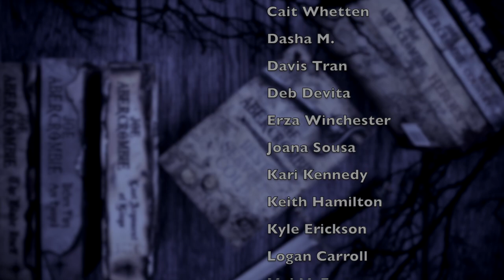House of the Dragon | Episode 1 Review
WISH LIST

KAZ WISHLIST

BOOKISH MUGS!
LLIBRARY15